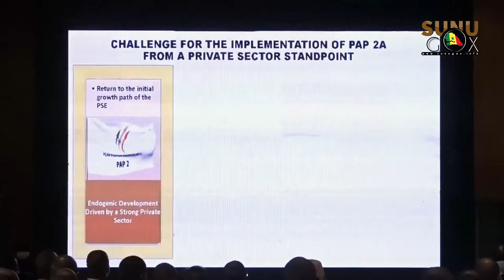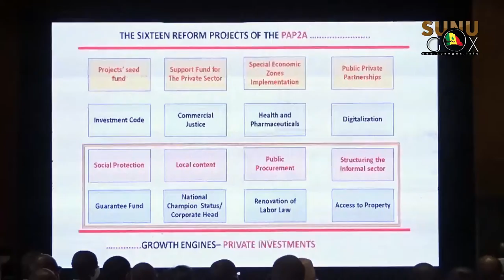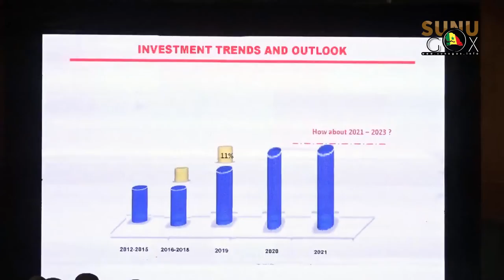Lenteurs administratives : « Trop souvent et à juste titre, nos missions diplomatiques et consulaire